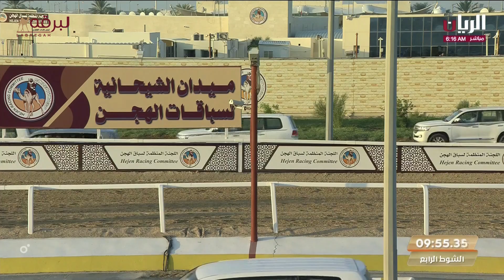ش4 مطالب لـ علي راشد عبدالهادي الغفراني المري (المحلي الرابع 28-10-2023ص) زمول عمانيات 9:50:01